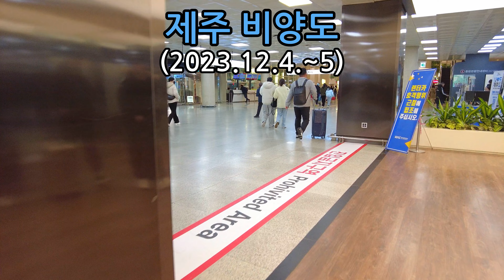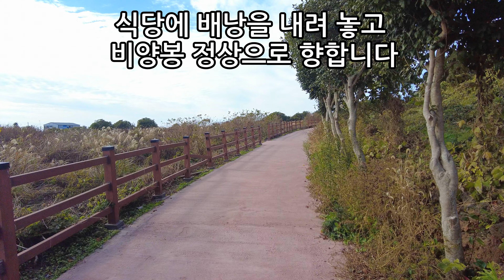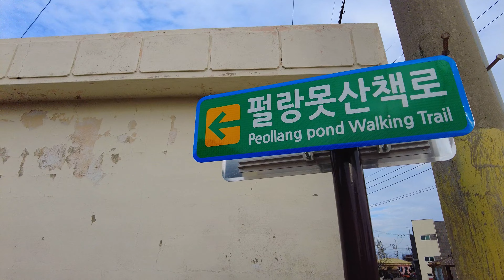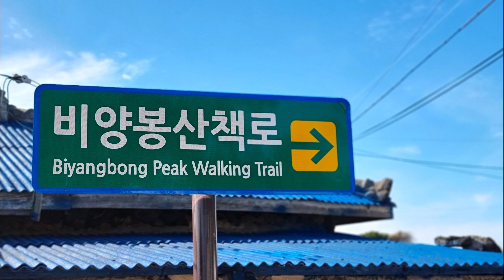제주 비양도 백패킹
3주 일정으로 제주도 올레길을 걷고 있는 산 친구들의 마지막 여정을 함께 하기 위해 제주도로 향합니다. 좀 더 일찍 합류하고 싶었지만 좀처럼 시간을 내기가 쉽지 않습니다.

첫날은 친구들이 나를 위해 비양도에서 1박을 하기로 결정합니다. 그리고 둘째날은 남겨 두었던 16구간을 걷기로 합니다. 아침 일찍 제주도에 도착하여 한림항에서 친구들과 합류 후 15분 남짓 배를 타니 비양도에 다다릅니다.

몇 번 와 보긴 했지만 상황이 맞지 않아 비박은 한번도 하지 못한 곳입니다. 그래서 꼭 백패킹을 하고 싶었던 곳입니다. 작은 섬이라 전체 둘레길을 한 바퀴 돌아봐야 약 3km 밖에 되지 않습니다.

참 걷기 좋아하는 친구들입니다. 이 섬을 네 바퀴나 돌았으니 말입니다. 밥 먹고 한번, 텐트 치고 한번, 일어나서 한번, 그냥 한번. 난 두 바퀴만 돌고 대신 비양봉 구석구석, 비박지를 찾아 다녀봅니다.

한라산과 탁트인 바다 그리고 비양봉 정상이 조망되는 멋진 곳을 발견합니다. 등산로가 아닌 한적한 곳에 숨겨진 명소입니다. 이곳에 머물고 싶었지만 친구들은 바람을 피할 수 있고 따뜻한 물이 나오는 깨끗한 화장실이 근처에 있는 펄랑못 끝자리, 갈대숲이 아늑한 편안한 곳에서 머물기를 원합니다. 흔쾌히 양보를 합니다.

비양도 동남쪽에 자리잡고 있는 펄랑못은 국내 유일의 염습지로 바다환경과 육지 환경이 뒤섞여 독특한 생태환경을 만들어낸 곳으로 지질학적으로도 가치가 있는 장소라고 합니다.

오늘도 새의 눈으로 산을 보고, 바다를 보고 그리고  나를 봅니다.

섬을 떠나는 발걸음에 드리우는 노오란 햇살에 부신 눈을 살며시 감아봅니다.